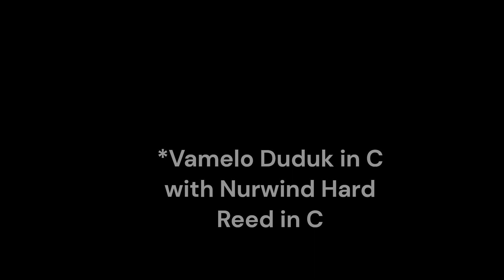Love Song- Armenian Duduk Cover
*Performed on Vamelo Duduk in C with a Nurwind hard reed in C

I used Moises to remove the vocals in the track and re-record them with Duduk! I used Cakewalk to record and band lab to edit the tracks. I used some really cool stock videos in Microsoft Clipchamp to fill in the gaps. Enjoy, and buy a duduk!